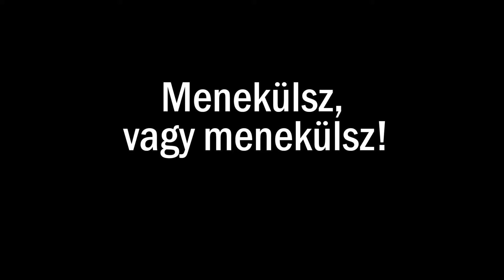Menekülsz, vagy menekülsz! - short film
2015 "Egyenlő-e a nő?" pályázat
Szepezdi Petra Daniella